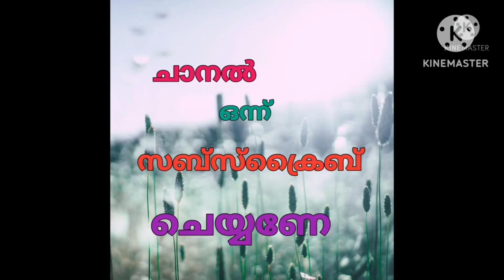മൊബൈൽ ചാർജിങ് // ഹോൾഡർ മേക്കിങ് // mobile hanging holder making /😍😍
mobile charging holder making.mobile charging stand wall holder diy. mobile charging holder hanger. multiple mobile charging stand wall holder. holder a cell ohone.